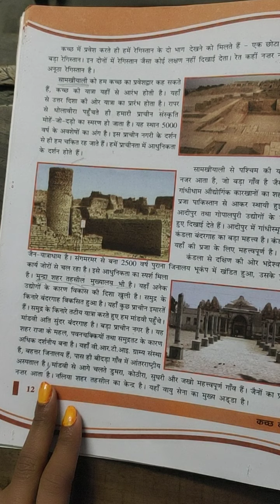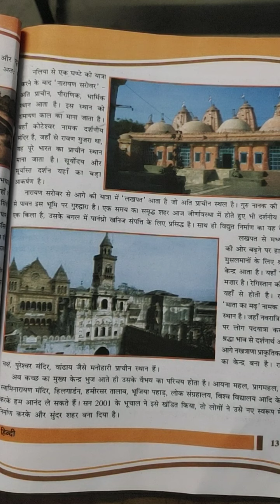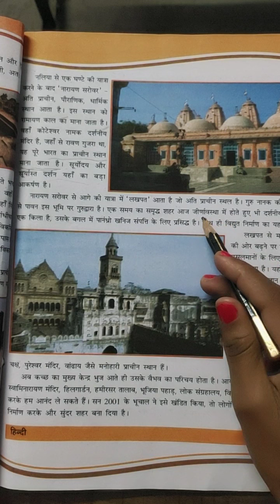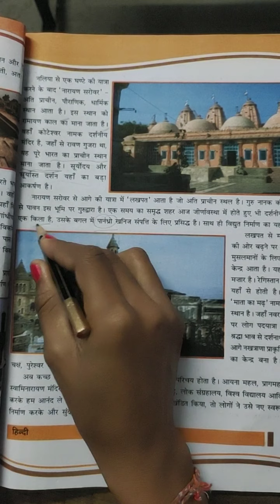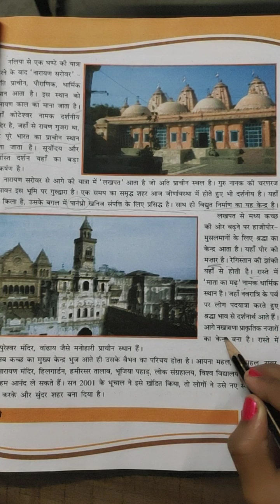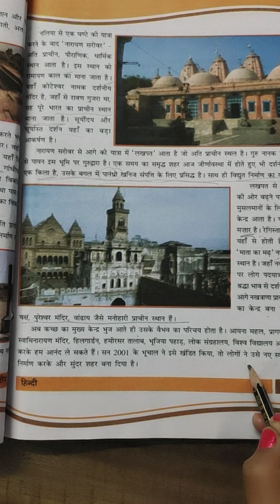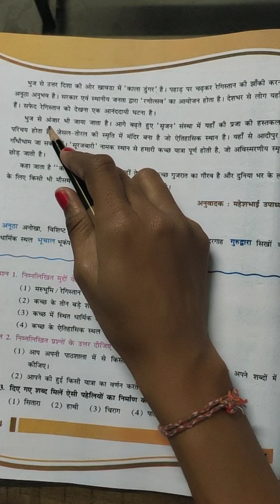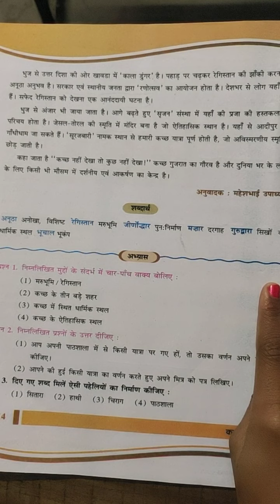STD 8 HINDI PART 2